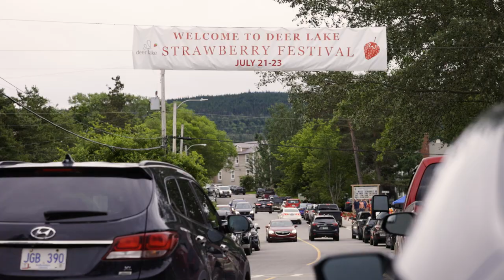Atlantic Lottery Community Proud - Deer Lake, NL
Uproar Productions feature of Deer Lake for Atlantic Lottery's 2023 Community Proud Campaign.

Video shot and edited by Uproar Productions.